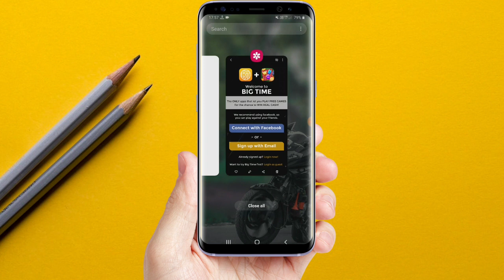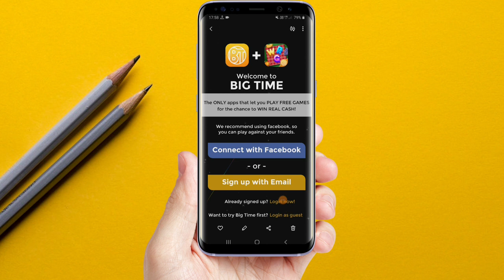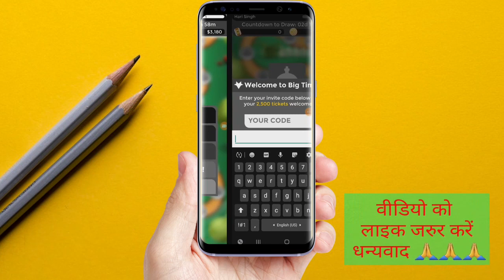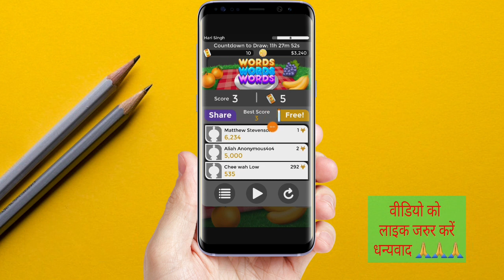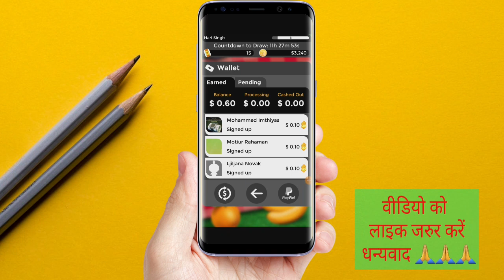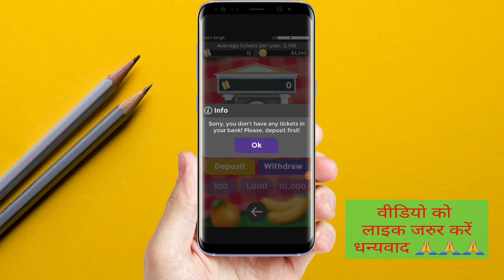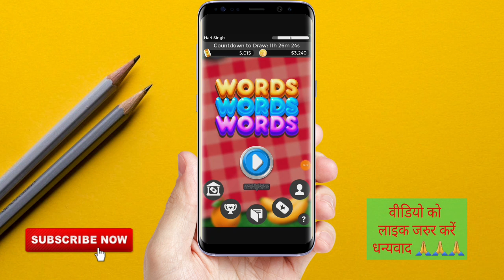New PayPal Cash Earning Apps For Android In India 2020 | $10 Paypal Cash Earning App | Paypal Loot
👉Refar Code  - 8FEMW

👉Refar Code  - 8FEMW

✅NOTE:-